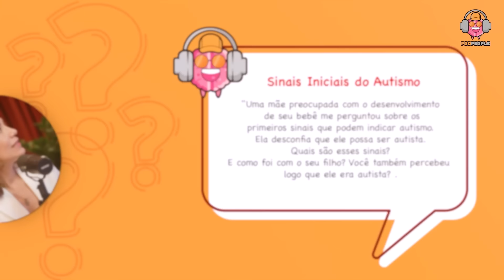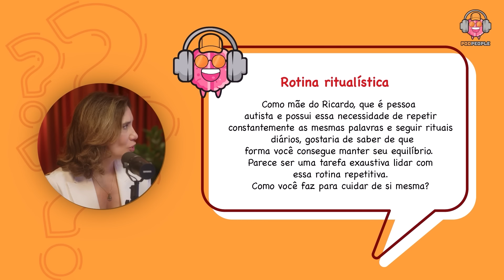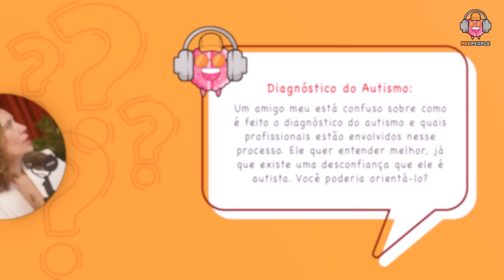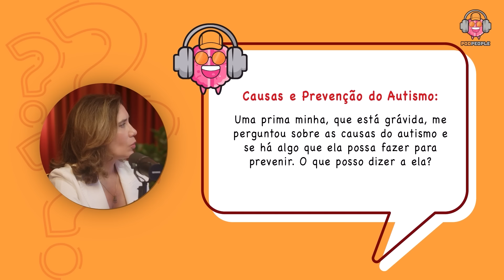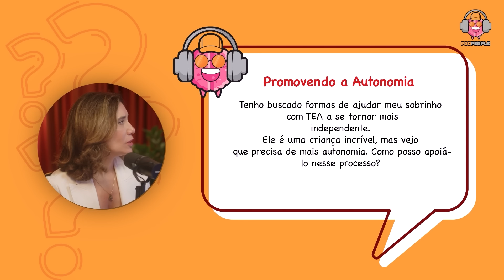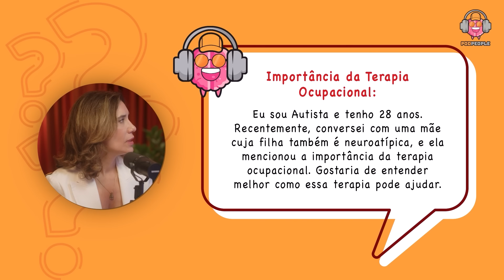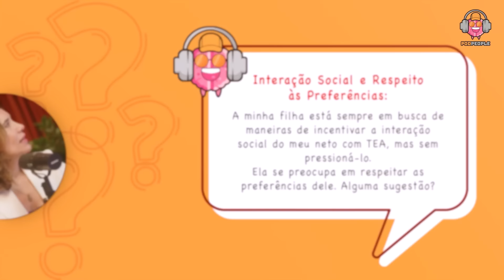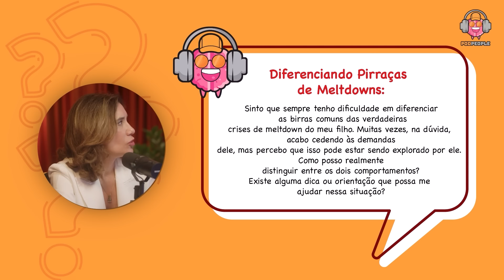DALVA TABACHI (ESCRITORA E MÃE DO RICARDO) - PODPEOPLE #111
CONVIDADA DE HOJE: DALVA TABACHI

É escritora, empresária e acima de tudo uma dedicada mãe, que compartilha sua jornada de amor e aprendizado ao lidar com o Transtorno do Espectro Autista em seu filho Ricardo.

Busca conscientizar e oferecer apoio a outros pais e cuidadores que enfrentam desafios semelhantes.

CAPÍTULOS:
00:00:00 - Aguarde
00:04:05 - Inicio
01:08:55 - Respeito aos atípicos
01:14:43 - Livros
01:23:11 - Mãe, me ensina a conversar
01:30:20 - Sinais iniciais do autismo
01:33:42 - Rotina ritualística
01:43:31 - Tratamentos autismo
01:45:58 - Promovendo autonomia
01:50:15 - Terapia ocupacional
01:55:49 - Estimulando o aprendizado
01:59:25 - Pirraças

1. Não reproduza integralmente nosso conteúdo; crie suas próprias edições.
2. Aguarde um período de 48 horas antes de publicar as edições.
3. Evite conteúdo sensacionalista e respeite nossos convidados.
4. Inclua links para o episódio oficial no YouTube.
6. Em caso de violação, entraremos em contato e, se necessário, tomaremos medidas legais.
7. Esteja ciente de que as regras podem ser atualizadas, portanto, mantenha-se informado.